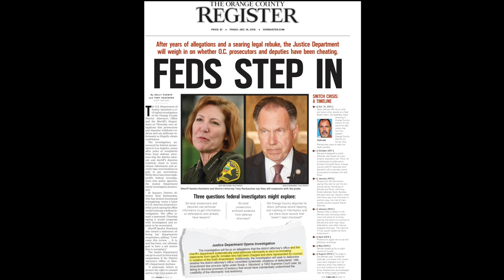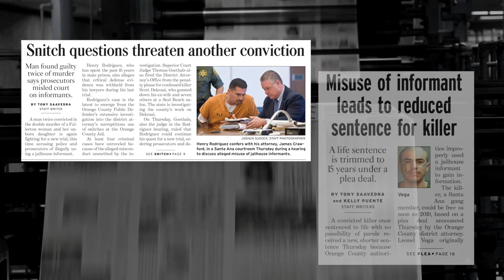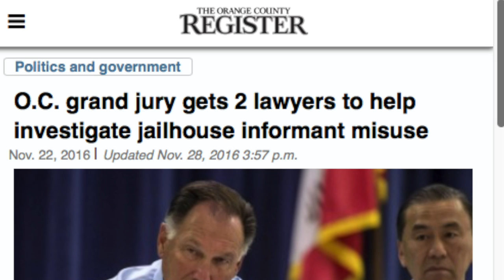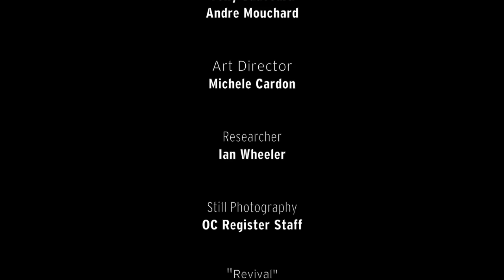Orange County's Snitch Scandal explained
What is the Orange County Snitch Scandal and why should you care?

Watch this video for an explanation.